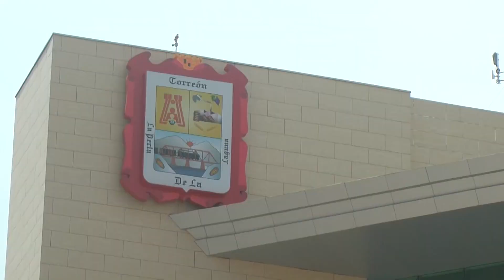NoMásDiscriminación: Mujeres relegadas en puestos de liderazgo público y empresarial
→ Brecha de género persistente: Mujeres relegadas en liderazgo público y empresarial

A pesar de los avances en la lucha por la igualdad de género, una sombra persiste sobre la representación de mujeres en puestos de liderazgo y toma de decisiones tanto en el ámbito gubernamental como en el empresarial. Esta realidad se refleja claramente en la Comarca Lagunera, donde la presencia femenina en roles de influencia sigue siendo mínima.

De los tres municipios más grandes de la Comarca Lagunera, solo una mujer ocupa el puesto de presidenta municipal. Leticia Herrera Ale, de Gómez Palacio, es la excepción en una región donde el liderazgo político sigue siendo abrumadoramente masculino. En Torreón, de 27 dependencias o instancias, solo ocho son dirigidas por mujeres, mientras que en Lerdo y Gómez Palacio, las proporciones son igualmente desalentadoras.

Según la catedrática e investigadora de la Universidad Autónoma de la Comarca Lagunera, Rosario Varela, este desequilibrio persiste debido a la falta de armonización de los cambios constitucionales a nivel estatal, que deberían promover una democracia paritaria. Varela señala: "Lo que pasa es que los estados no han armonizado los cambios constitucionales que se hicieron a nivel federal, no se han hecho en Coahuila y en Durango no te sabría decir, pero con mayor seguridad tampoco, para que efectivamente la ley de paridad en todo, nos lleve a una democracia paritaria, eso es lo que se pretende".

En el ámbito privado, la situación no es mejor. Un estudio realizado por Grant Thornton reveló que en 2022, el 38% de los puestos de alta dirección en México estaban ocupados por mujeres, pero esta cifra disminuyó al 36% en el año siguiente. Esta realidad se ve agravada por la persistente brecha salarial, donde las mujeres continúan ganando significativamente menos que sus contrapartes masculinas.

María Elena Calderón, otra voz experta en el tema, sugiere que la sensibilización es clave para abrir espacios a las mujeres en todos los niveles de gobierno y empresa. Calderón explica: "Quién decide quién cómo integra su ayuntamiento son ellos, yo creo que ahí lo que le correspondería al Instituto Electoral de Coahuila es sensibilizar a quienes están contendiendo, quienes son parte de esta contienda para que pueda abrir espacio a las mujeres".

La catedrática Rosario Varela también apunta hacia los "techos de cristal" en el sector privado, donde las mujeres enfrentan barreras para acceder a roles directivos y gerenciales. Varela afirma: "En el sector privado todavía llegamos a los famosos techos de cristal donde las mujeres por más que se preparen, no van a llegar y no van a llegar por qué, porque los cargos ahí se prefieren darlos a los hombres, los cargos directivos, gerenciales".

Esta falta de representación en los niveles más altos del sector público y privado no solo limita las oportunidades de las mujeres para influir en las decisiones estratégicas, sino que también perpetúa las desigualdades de género en el lugar de trabajo. Además, obstaculiza el progreso hacia una sociedad más equitativa y justa, donde el talento y la capacidad no estén condicionados por el género.